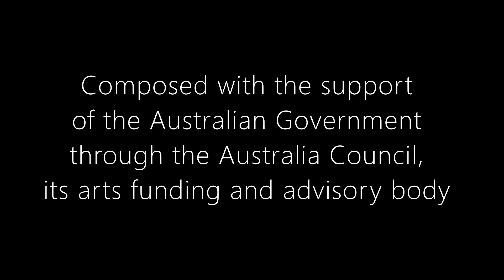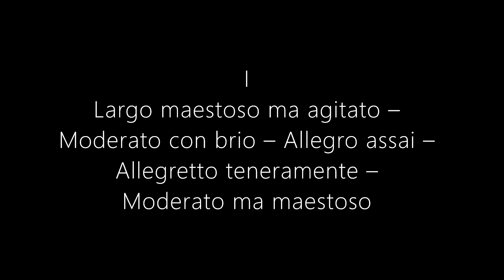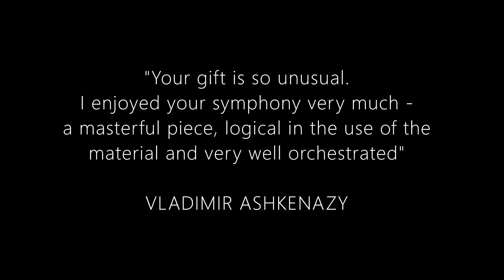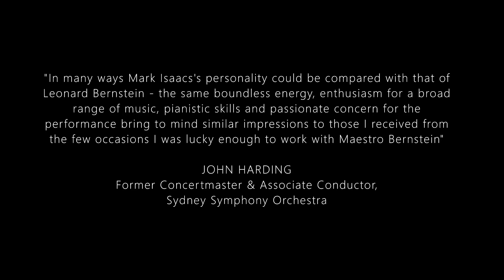MARK ISAACS Symphony No. 2 (Virtual Orchestra demonstration)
Composed with the support of the Australian Government through the Australia Council, its arts funding and advisory body
NotePerformer Virtual Orchestra directed by Mark Isaacs
Mixed by Lachlan Bramble

I.  Largo maestoso ma agitato – Moderato con brio – Allegro assai –Allegretto teneramente – Moderato ma maestoso 00:18
II.  Allegretto cantando 07:52
III.  Largo supplicando – Moderato con brio 12:52

Audio excerpt and praise for MARK ISAACS Symphony No. 1 (QSO/Northey) 20:28

Praise for this symphony:

"Exhilarating...magical...luscious...truly exciting. richness and brilliance. dazzling theatrical effect. I felt a flash of the best of Broadway and Bernstein in the orchestral grandeur, but the spirit of Stravinsky was also there in the insistent driving rhythms and irregular meters which changed frequently...Mark Isaacs' Symphony No. 2 is a substantial, complex and powerful work which deserves to be heard on the acoustic instruments of a full symphony orchestra."
LIMELIGHT MAGAZINE Julie McErlain

“This symphony is crafted with all of Isaacs’ immense skill in melody, harmony, rhythm, and orchestration. The work is always rhythmically interesting, often exciting. The harmony always works, intelligible without being predictable. His scoring is highly sophisticated; he can use all the colours of a full orchestra as well as anyone. resembling Richard Strauss at his most exuberant. nothing in this piece outstays its welcome”
Nicholas Routley AUSTRALIAN STAGE